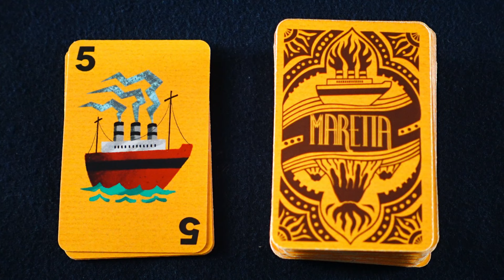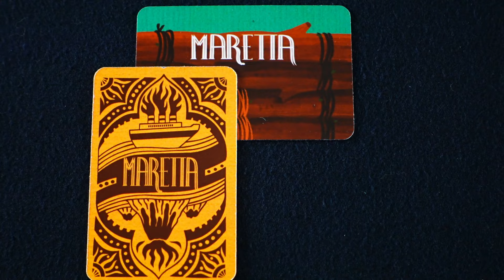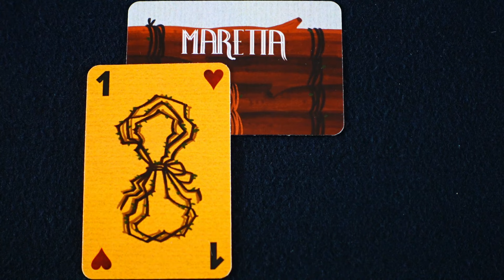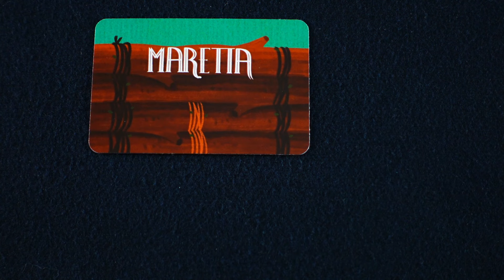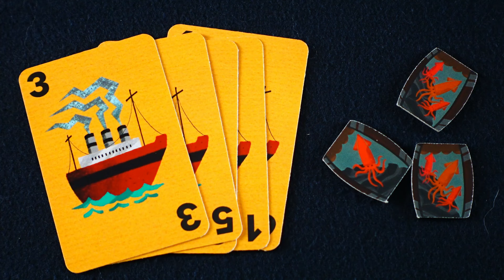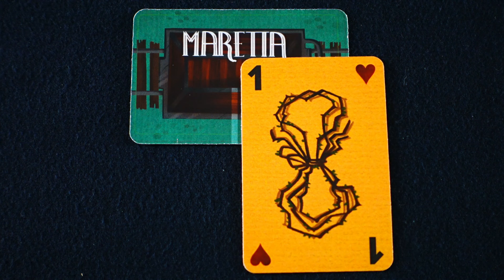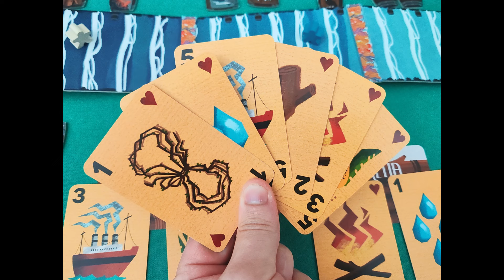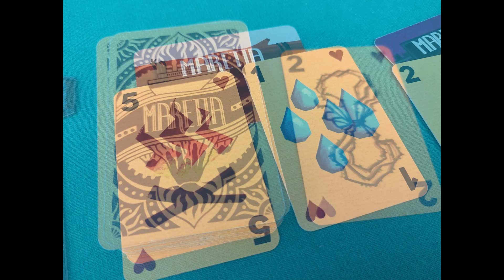Tutorial e Recensione MARETTA - Due Filler al Prezzo di Uno!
In questo episodio il Tutorial e la Recensione del gioco da tavolo: "Maretta"

Maretta è un gioco da tavolo competitivo per 3-5 giocatori, della durata di 15-20 minuti a partita, edito dalla Creardo e l'autore è Emanuele Sassi Zanichelli.

Da questo momento è possibile abbonarsi al canale per ricevere degli speciali privilegi:
- I Video in anticipo per i soli abbonati
- Gruppo Telegram dove parliamo di anteprime e novità
- Ringraziamenti alla fine di ogni video

Sei interessato al gioco? Occhio che la promozione è valida fino al 2 Maggio. E' possibile acquistare il bundle qui

Indice:
Presentazione Gioco: 00:00
Promozione Maretta: 00:31
Preparazione di una Partita: 01:55
Come si Gioca: 03:30
Fase 1 Giocare una Carta: 03:42
Fase 2 I Turni: 04:07
Condizioni Particolari: 05:17
Fase 3 Fine del Round: 06:18
Come si Vince: 06:42
Fuga da Vulcano: 07:47
Le Mie Impressioni: 09:17